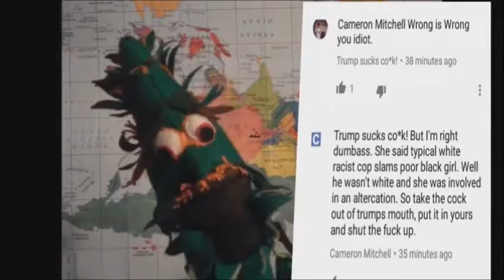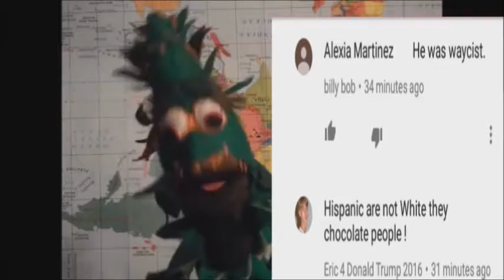Top 10 Schools fight. comments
reading the comments of videos, where the real bs goes on.